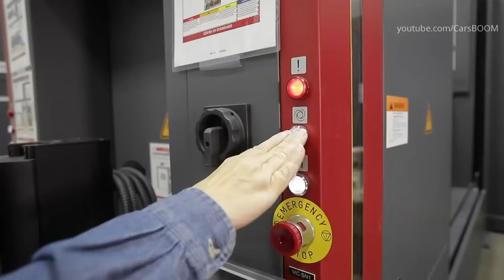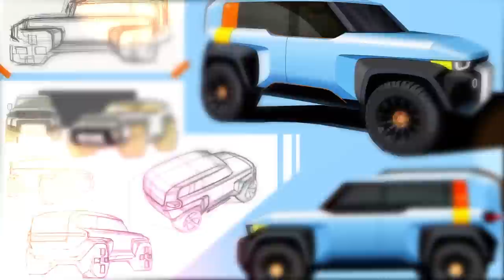NEW CEO Reveals $23K Toyota Stout 2023 Model!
In this captivating video, we delve into Toyota's latest innovation: a compact and budget-friendly pickup truck designed to rival the Ford Maverick. This groundbreaking development stems from the strategic vision of Koji Sato, the newly-appointed CEO of Toyota Motor. Sato is fiercely committed to expediting the launch of cutting-edge electric vehicles, as he seeks to transform Toyota into a trailblazing mobility powerhouse. Clearly inspired by Ford's triumph in the compact pickup segment since 2021, Sato is fast-tracking the introduction of this game-changing pickup to the market.